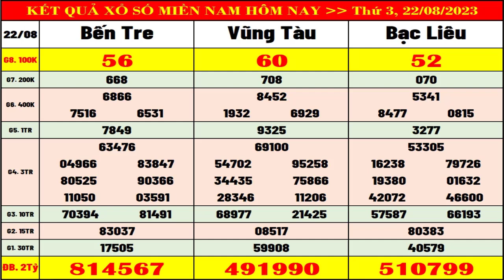Kết quả xổ số miền nam hôm nay thứ 3 ngày 22/8/2023 (xs Bến Tre, xs Vũng Tàu, xs Bạc Liêu)